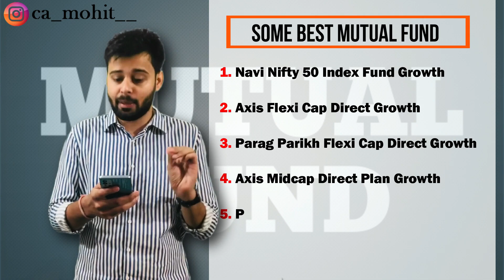Where to invest my first ₹ 500/1000 !! Let your money work !! Top 5 Mutual Funds| Student Advice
Download INDmoney app from the above link & get free shares of Apple* or download the INDmoney app from the Playstore/Appstore and use the code CAAPPLE while signing up to get free shares of Apple*.
*T&C Apply

Do not miss this videos ending . Note down and follow.

How to crack CA foundation
help me in helping you better !!

Please help me in helping you better !!
This form is created to know you all so that I can prepare more extensive videos on each of these areas covering all aspects

Futher I always look for your opinions is Comment section.☺

✔ Telegram ( Search CA Mohit Patidar on telegram app for all the notes, scanned anwser sheets and updates )
✔    Telegram for professional - Vacancies for CA /CS / Articleship

Stuffs I recommend-
CA related
CA Books
My studio
CS books